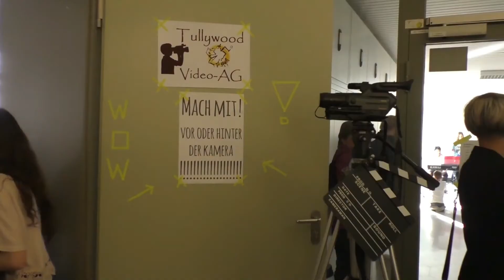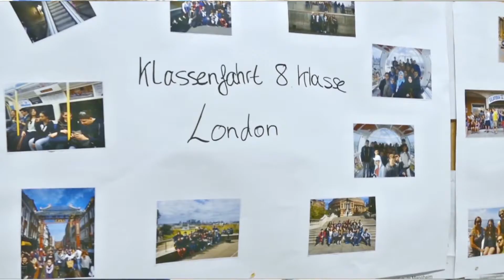Die Tulla Realschule stellt sich vor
Ein Film der Tullywood Video-AG der Tulla-Realschule Mannheim.
Vielen Dank allen Beteiligten.